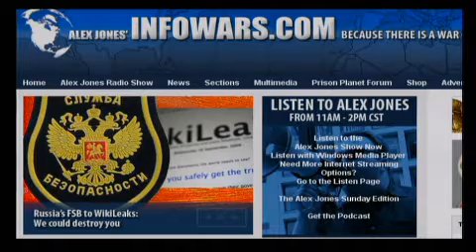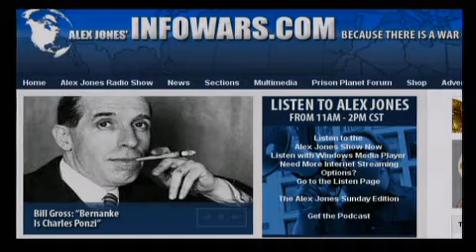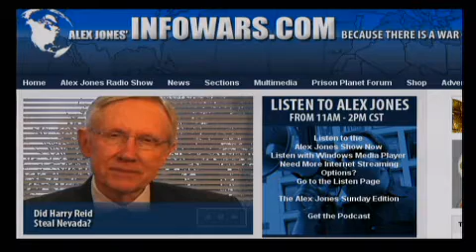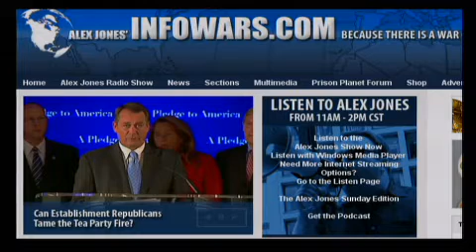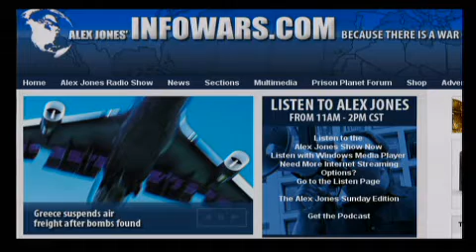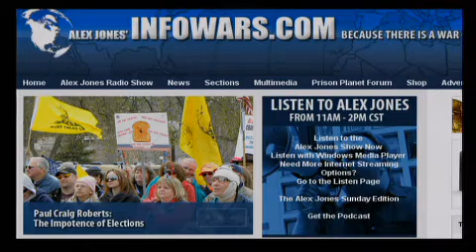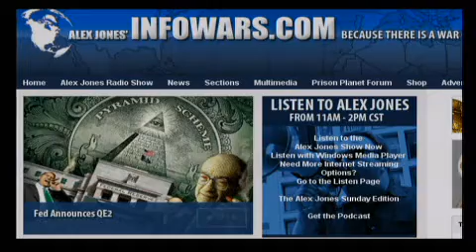The Alex Jones Show LIVE - November 4th 2010 - Part 5 of 15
Alex welcomes back to the show economist and columnist Paul Craig Roberts. Mr. Roberts served as an Assistant Secretary of the Treasury in the Reagan Administration and has written or co-written eight books, contributed chapters to numerous books and has published many articles in journals of scholarship. His latest book is How the Economy Was Lost: The War of the Worlds. Alex welcomes back writer, activist, and founder of Black Box Voting Inc., Bev Harris to talk about election fraud. Alex also covers the latest news and takes your calls.